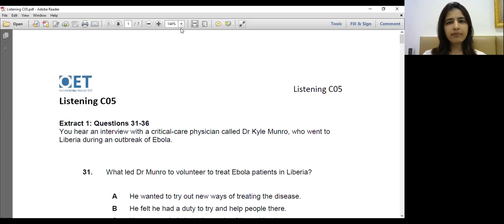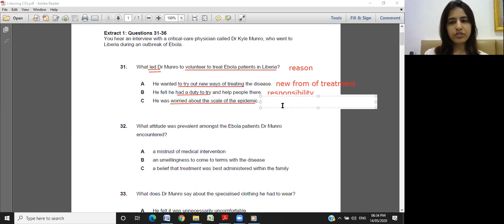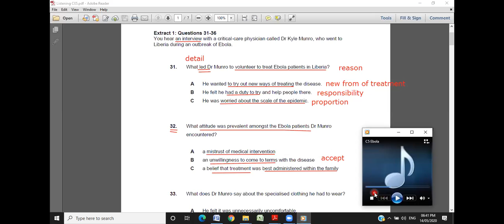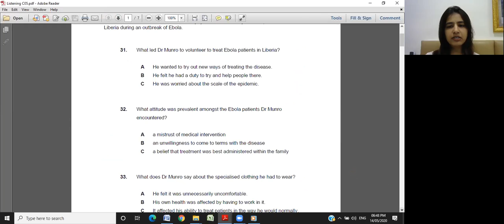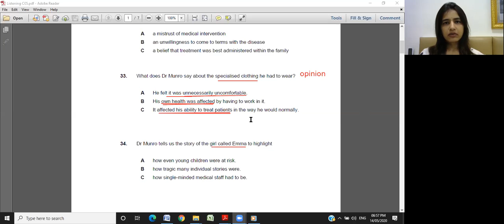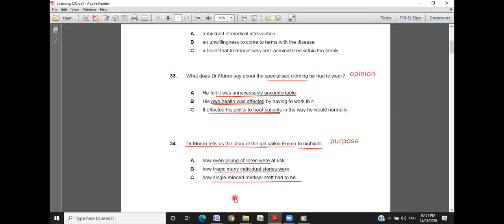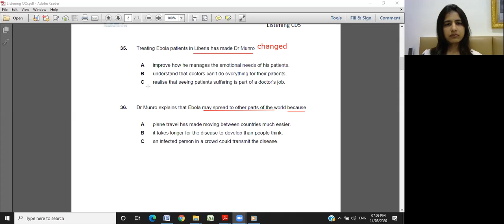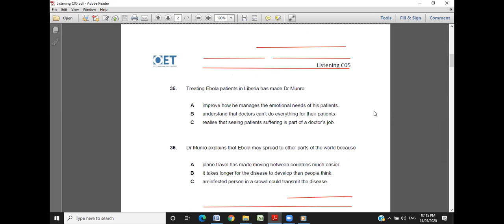OET Listening Part C